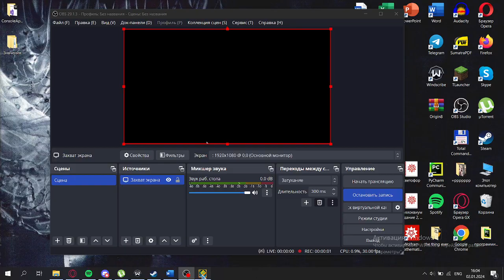Kastsyukovichi Tower (Касцюковічы Tower) by iNewD (me)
id: 98337970

first video in almost 2 years woohoo!

inane to think 2.2 is out. anyways here's my little platformer level i've made during my little break.

i don't think i'll make any more because i'm extremely busy with university, but who knows...